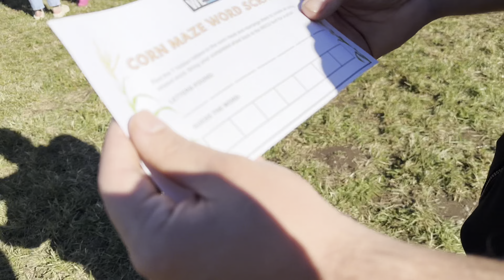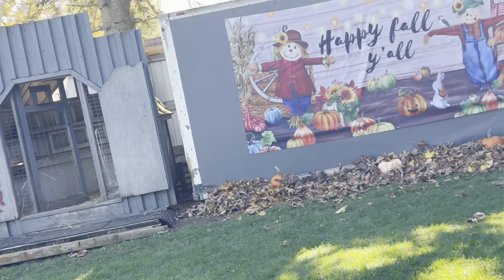Pumpkin Patch at Stoney Ridge & Cramers Western Town 🎃🍂🌾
Pumpkin patch day with the fam 🎃